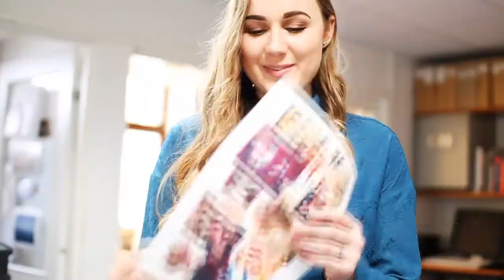Personporträtt - Ellen Ahl Axelsson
Ett uppdag som jag och Alicia Bohlin jobbat med under tre veckor i skolan.
Stort tack till Ellen Ahl Axelsson!

Låt- Det kommer adlig vara över för mig - Håkan Hellström